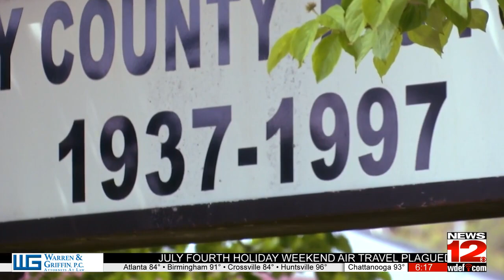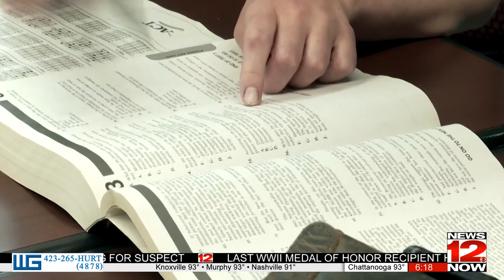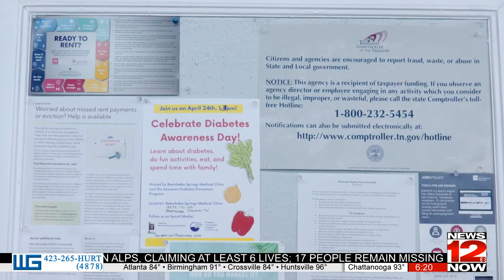What’s Right With Our Schools: Grundy Center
For 60 years, the old Grundy County High School educated students in and around Tracy City. It closed 25 years ago but now the building is enjoying a remarkable second act.